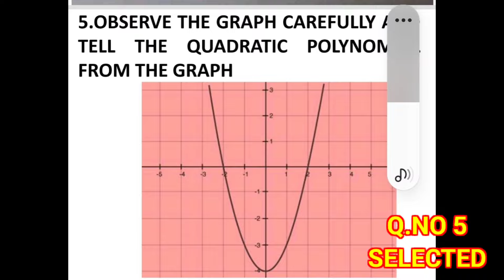SPORTS INTEGRATED PEDAGOGY IN MATHS TOPICS REAL NUMBERS & POLYNOMIALS VOL 2 INSPECTION LESSSON -1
Panel Inspection was conducted in PM SHRI School JNV DHARASHIV on  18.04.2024 and 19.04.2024 .Honourable A.C. DR. Ankush Sawant  sir has observed this maths class based on the topic POLYNOMIALS AND REAL NUMBERS.
The class was conducted in the playground and Sports Integrated Pedagogy was used during the teaching learning process. Question based on critical thinking image round was conducted.
Maths exhibition was organized in PMSHREE school JNV DHARASHIV on 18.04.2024 during the panel inspection of honourable A.C. SIR sri DR.ANKUSH SAWANT SIR.
FOR USEFULLINKS OF MY CHANNEL CLICK THE LINK BELOW LINK FOR MY YOU TUBE CHANNEL
MATHS MADE EASY WITH VAIBHAV KULKARNI CREATIVE
MATHS HOBBY COURSE/MATHS CLUB ACTIVITIES
CHAPTERWISE SELF LEARNING VIDEOS FOR CLASS X CHAPTERWISE SELF LEARNING VIDEOS FOR CLASS IX BASIC MATHS FOR ALL STUDENTS FROM CLASS VI TO XII STANDARD CLASS VIII PHYSICS INCLUSIVE TEACHING CPDT IGNOU PURPOSE ASSERTION AND REASON CREATIVE PEDAGOGIES IN HINDI ASSERTION AND REASON